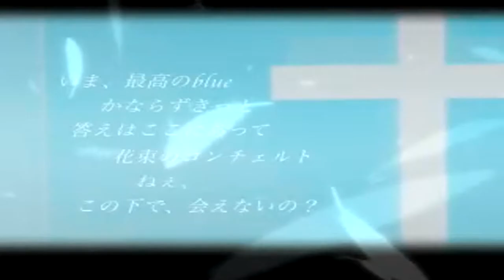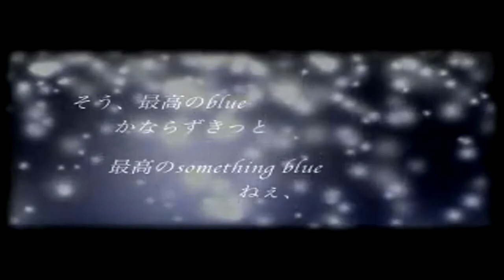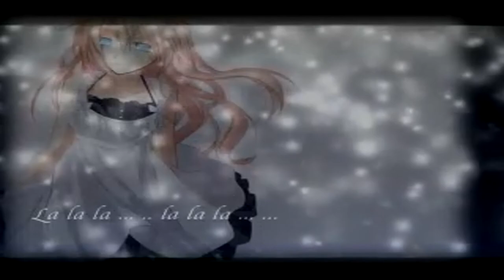【ＶＯＣＡＬＯＩＤ】 【巡音ルカ】 something blue -june mix- 【オリジナル曲】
Music & Lyric & Movie 7up Mylist/23709867
Illust Akizuki video "rain flower" by "perpetual vows" _ by frangipani "key of heart" motoco Alex and Alexander "happy wedding"